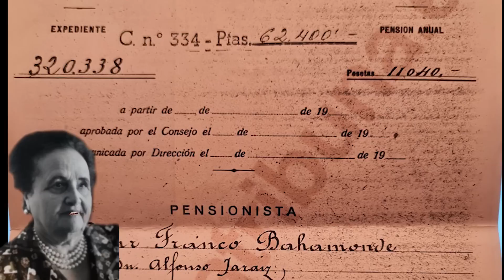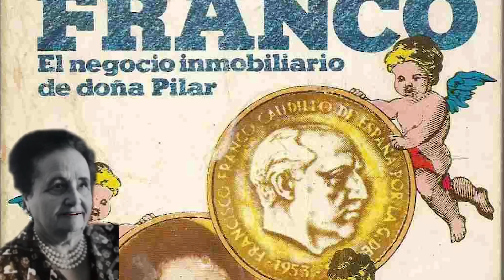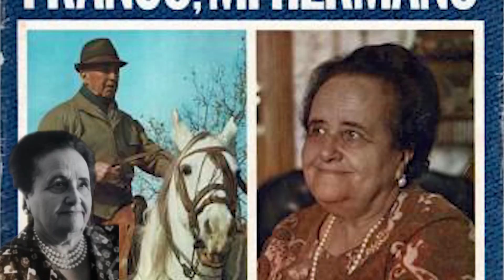Pilar Franco Bahamonde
Breve biografía de la hermanísima de Franco, como era conocida. No ocupó ningún cargo importante en el organigrama del franquismo y tuvo un acceso restringido al palacio de El Pardo; sin embargo, tuvo ascendencia sobre su hermano y como Nicolás aprovechó su apellido para hacer buenos negocios, en su caso en el sector inmobiliario.